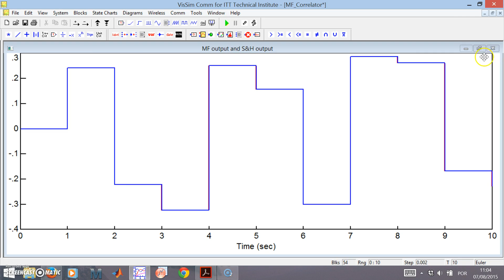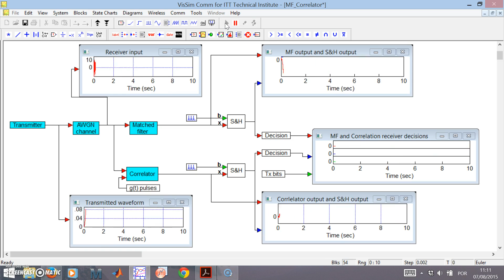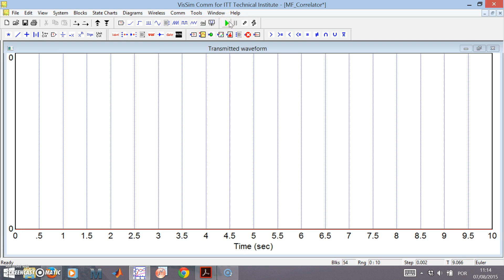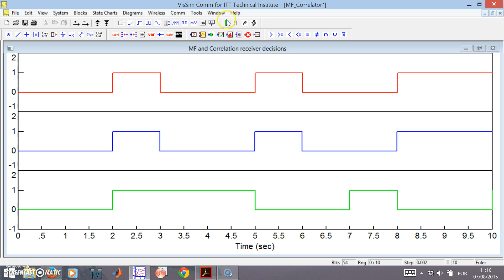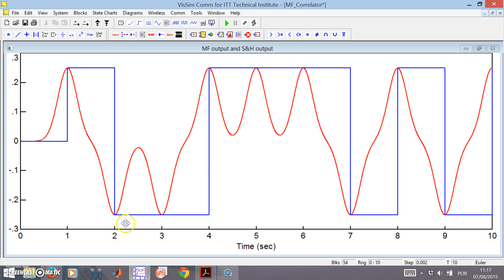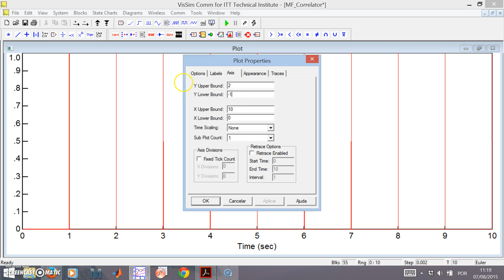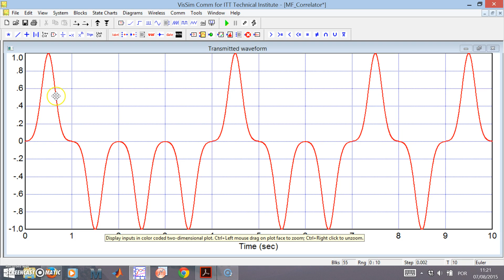07 MF Correlator 2